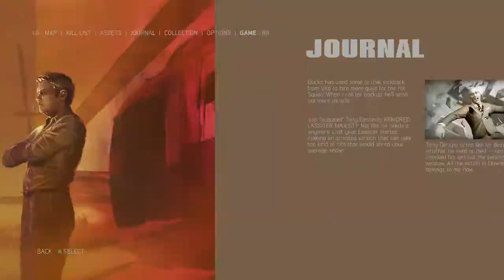Mafia III Escape Royal Hotel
Be good August :)